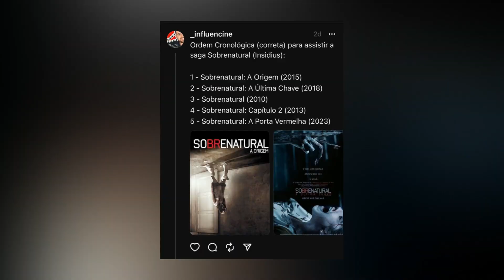QUAL A ORDEM PARA ASSISTIR SOBRENATURAL (Insidius) e Onde Assistir | Ordem Cronologia Correta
Sobrenatural 5 -  A Porta Vermelha chegou nos cinemas, e talvez tu queira relembrar tudo o que aconteceu nos filmes anteriores mas não sabe sabe qual a ordem correta, aqui nesse vídeo vou te mostrar qual a ordem cronológica correta.

O filme "Sobrenatural: A Porta Vermelha", quinto da franquia de terror "Sobrenatural", será lançado nos cinemas brasileiros nesta quinta-feira, 6 de junho. Criada por James Wan, a série de filmes ganhou muitos fãs ao redor do mundo desde o seu início em 2010.

A saga é conhecida por sua narrativa original e cenas arrepiantes, e conta com os atores Patrick Wilson, Rose Byrne, Ty Simpkins e Lin Shaye reprisando seus papéis principais. Antes de assistir ao novo filme, é recomendado relembrar a história assistindo aos filmes anteriores.

A ordem correta de lançamento dos filmes é: "Sobrenatural" (2010), "Sobrenatural: Capítulo 2" (2013), "Sobrenatural: A Origem" (2015), "Sobrenatural: A Última Chave" (2018) e "Sobrenatural: A Porta Vermelha" (2023).

Porém, na ordem cronológica da narrativa, o terceiro filme, "Sobrenatural: A Origem", se passa antes dos outros. Nele, Quinn Brenner busca a ajuda da médium Elise Rainier para contatar sua mãe falecida, mas acaba despertando uma presença maligna.

Em "Sobrenatural: A Última Chave", Elise retorna à sua casa de infância para investigar uma assombração, desvendando segredos sombrios e confrontando uma entidade demoníaca.

No primeiro filme, "Sobrenatural", a família Lambert enfrenta eventos sobrenaturais após se mudar para uma nova casa, descobrindo que seu filho está sendo assombrado por uma entidade maligna.

O filme "Sobrenatural: Capítulo 2" é uma sequência direta do primeiro, mostrando os Lambert lutando contra novos perigos e descobrindo uma conexão sinistra.

Por fim, "Sobrenatural: A Porta Vermelha" traz de volta todos os personagens originais, acompanhando Josh Lambert enquanto enfrenta demônios do passado ao levar seu filho para a faculdade.

O novo filme será lançado nos cinemas brasileiros em 6 de junho e tem a direção de Patrick Wilson, um dos protagonistas da saga.

Canal Influencine é um canal de cinema e séries de tv que fala sobre produções de todos os gêneros, filmes de terror, filmes de drama, filmes de comédia, filmes de aventura, enfim... Além dos vídeos semanais, temos  nosso podcast chamado Influencine Cast, aonde temos nossa série de entrevistas, episódios isolados sobre filmes e séries, versões dos vídeos do canal em áudio, série com convidados e programas.